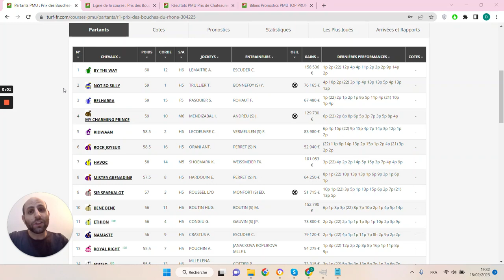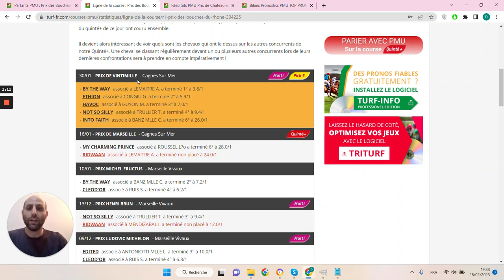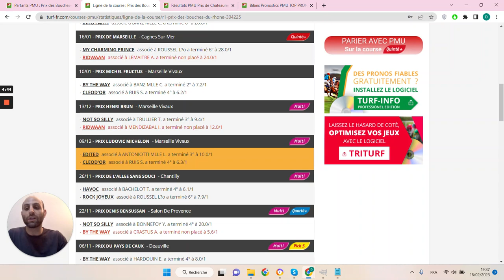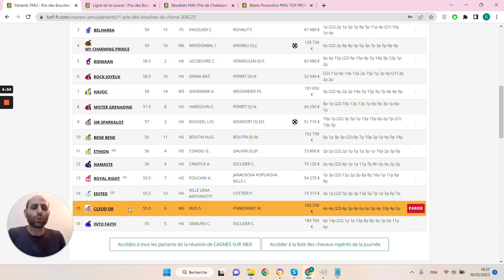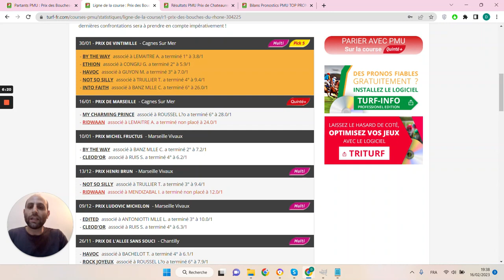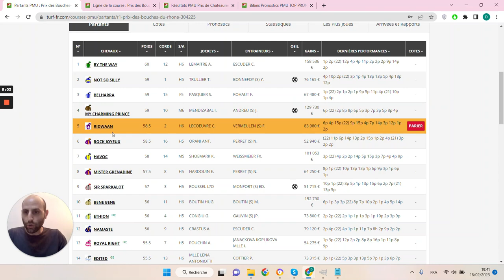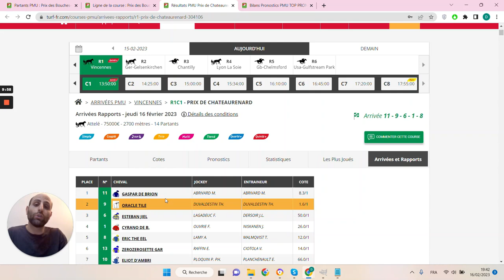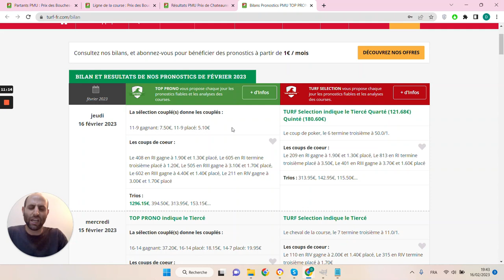PRONOSTICS PMU GRATUIT DE LA MINUTE QUINTE+ DU JOUR VENDREDI 17 FÉVRIER 2023 #304225